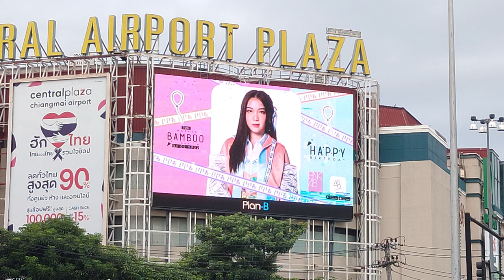วิดีโอป้ายบิลบอร์ดวันเกิด แบมบู BNK48 ที่เชียงใหม่